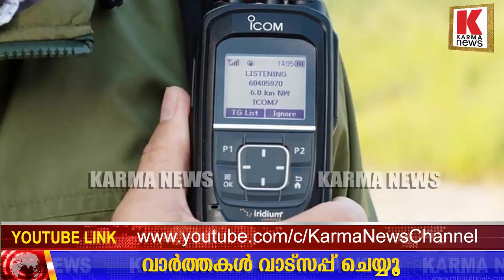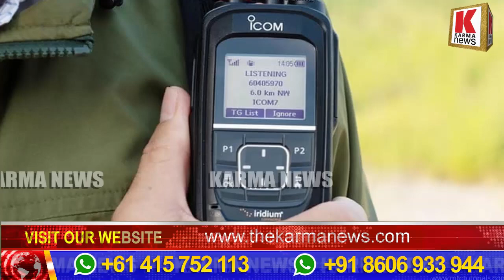രാജ്യത്തിന് ഭീഷണിയായ സാറ്റ്‍ലൈറ്റ് ഫോണ്‍ തലസ്ഥാനത്ത്‌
ഭീകരരും കുറ്റവാളികളും  സർക്കാർ അറിയാതെ ആശയങ്ങൾ പങ്കുവയ്ക്കാൻ ഉപയോഗിക്കുന്ന സാറ്റ്‍ലൈറ്റ് ഫോണ്‍ തലസ്ഥാനത്ത്‌ കണ്ടെത്തി കേന്ദ്ര രഹസ്യാന്വേഷണ ഏജന്‍സികള്‍